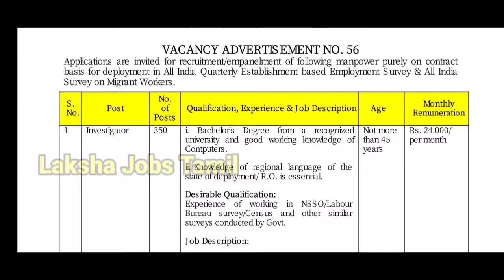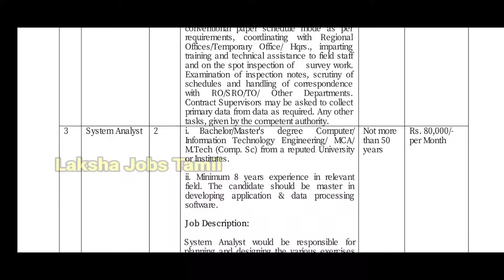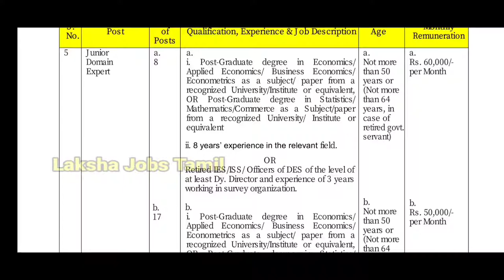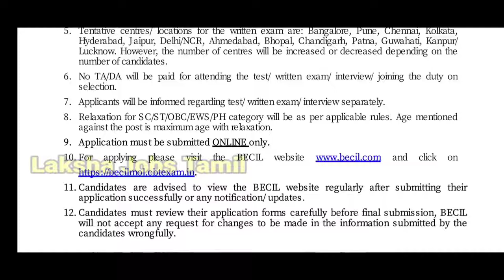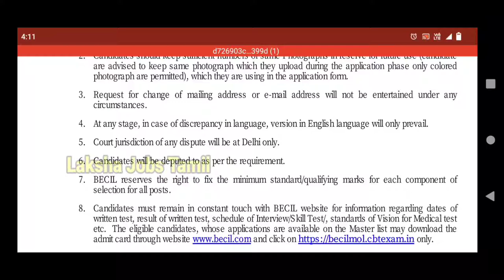BECIL நிறுவனத்தில் வேலைவாய்ப்பு || UG, PG || SALARY 24000 to 80000 ||BECIL Recruitment 2021 in TAMIL